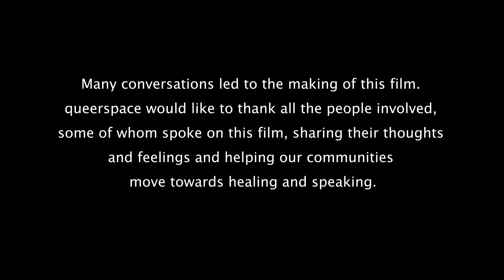It's more complex than Yes!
Six months ago, political leaders decided to hold a postal survey asking all of Australia to vote on the marital rights of some of us. This thrust LGBTIQA+ people into the spotlight, and our communities, whilst trying to protect ourselves from the ‘debate’, also suffered fractures within. Two weeks after the announcement queerspace sat down with people to hear and record their experiences. The aim was to provide a platform and space for the things that this politically charged, complex and dividing time brought up. Tonight we gathered to watch the short film It’s More Complex than ‘Yes’ and to reflect on that time. A panel discussion moderated by queerspace with Peter Waples-Crowe, Jax Jacki Brown, Sally Goldner and Ruth McNair, helped us to deepen the conversations and strengthen mutual understanding within our communities.